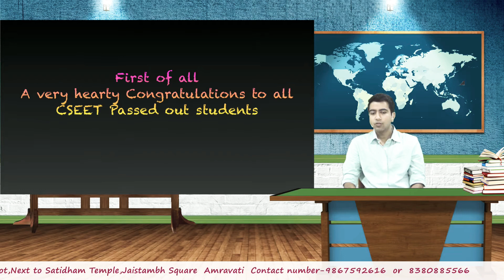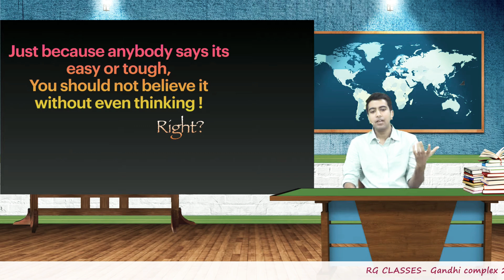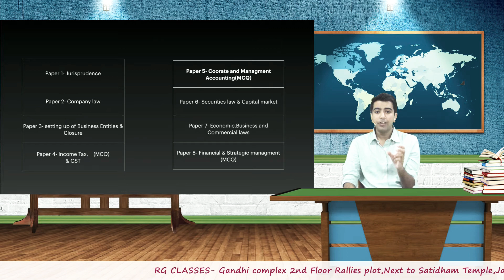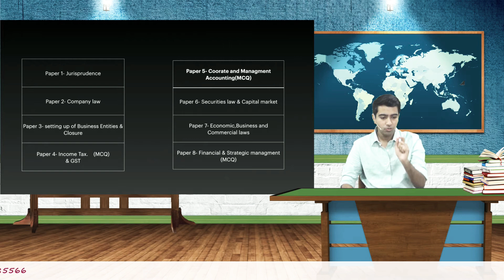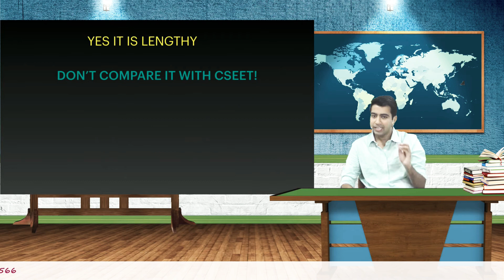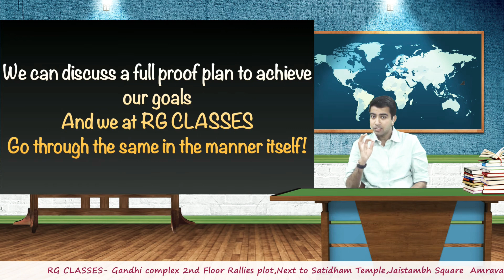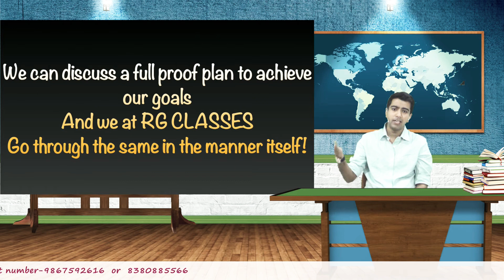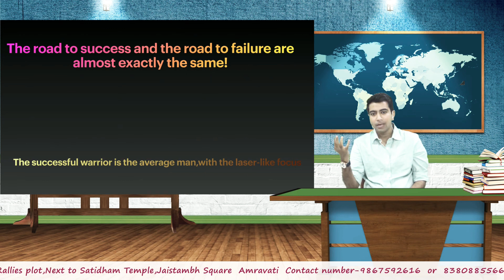MUST WATCH for CS EXECUTIVE JUNE 2021 STUDENTS( Who Cleared CSEET in NOV 2020)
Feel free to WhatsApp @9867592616